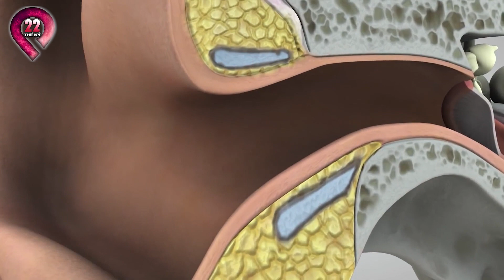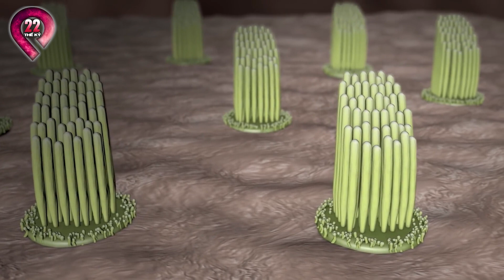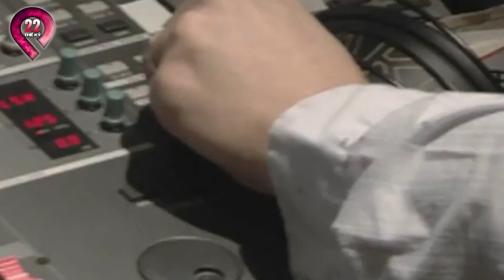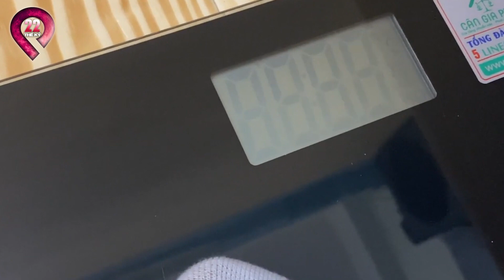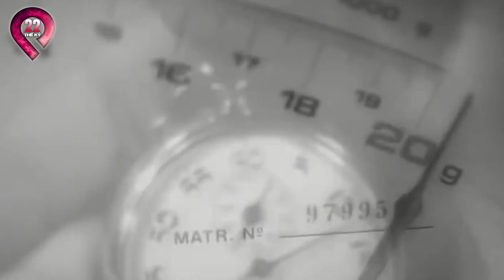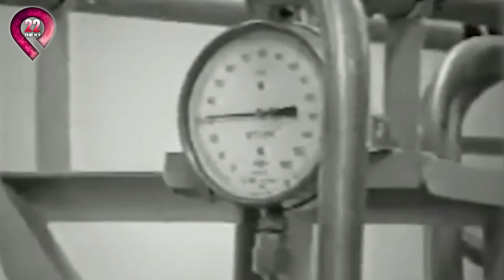Tâm Sự Với Hồn Ma Mỗi Đêm Cô gái Trẻ Nhận Ra Một Điều Khiến Ai Nghe Thấy Cũng Phải Rợn Người | Top10